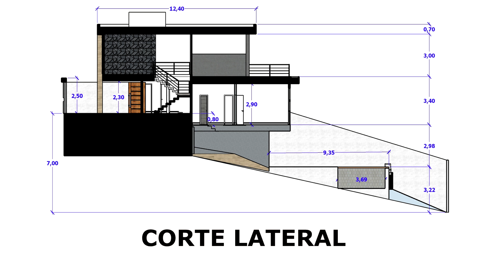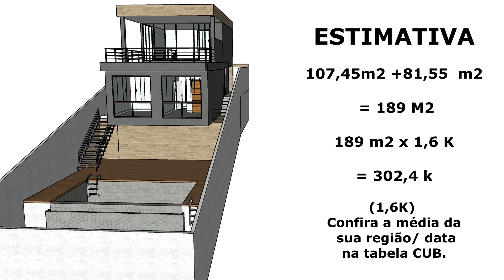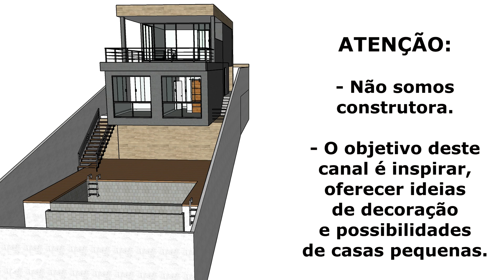CASA DE 15 x 7 - COM PISCINA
CASA EM TERRENO COM DECLIVE, CASA COM TERRENO DESNIVELADO.